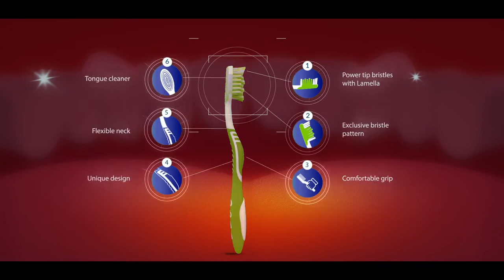Amway Glister toothpaste and Advanced toothbrush